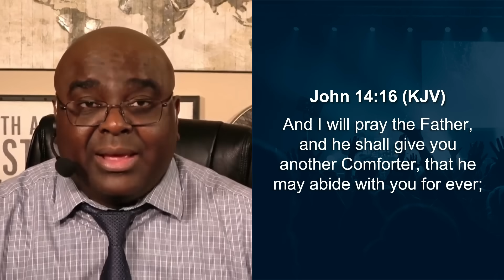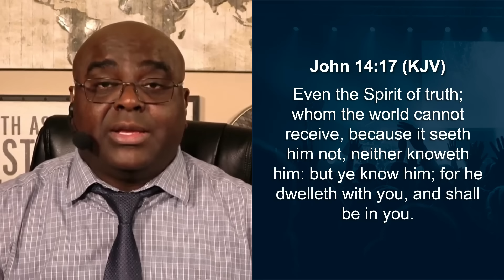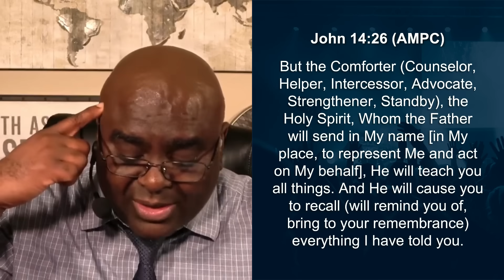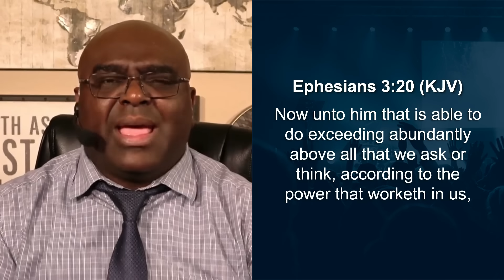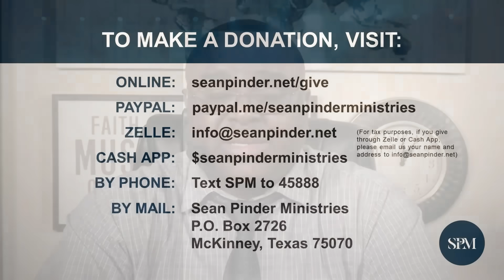NO MORE LIMITS | Wake Up with This Motivational Morning Prayer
Wake up right with this powerful morning prayer as Pastor Sean talks about exceeding your limitations through the power of the Holy Spirit. With God, nothing is impossible. The Holy Spirit enables us to do things we could have never dreamed. And he is able to do exceedingly, abundantly, above all that we could ask or think.

Be blessed with this motivational video, Bible devotion, morning prayer, and meditation podcast as Pastor Sean shares anointed worship and an inspirational short sermon on the power of the Holy Spirit

0:00 - Intro
0:16 - Worship
2:57 - Morning Prayer
3:43 - Message
12:48 - Worship 2
15:29 - Giving
16:50 Outro